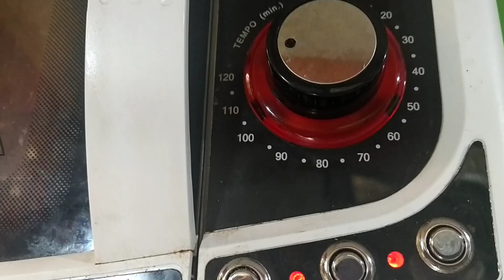ACABOU O GÁS VEJA COMO FAZER COMIDA SEM GÁS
OLÁ SEJAM TODOS MUITO BEM-VINDOS E BEM-VINDAS HOJE EU TRAGO PARA VOCÊS UMA DICA DE COMO SE VIRAR SEM O GÁS QUANDO O GÁS ACABA VOCÊS SABIAM O QUE DÁ PARA FAZER COMIDA NO FOGÃO ELÉTRICO HOJE EU VOU ESTAR MOSTRANDO PARA VOCÊS ESPERO MUITO QUE VOCÊS GOSTEM DESSA DICA GOSTANDO DEIXE SEUS COMENTÁRIOS O SEU GOSTEI SE VOCÊS SENTIREM NO CORAÇÃO DE SE INSCREVEREM SE INSCREVA COMPARTILHE COM AMIGOS FAMILIARES ASSIM VOCÊS VÃO ESTAR ME AJUDANDO MUITO DESDE JÁ AGRADEÇO A TODOS PELA ATENÇÃO E CARINHO MEU NOME É CARMEM ROSA SOU DO RIO DE JANEIRO CONVIDA TODOS VOCÊS PARA CONHECER OS MEUS OUTROS TRABALHO FEITO COM MUITO AMOR E CARINHO